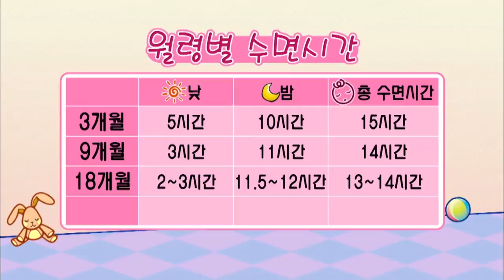[EBS육아학교] 월령별 수면시간에 대해서 알려주세요. / EBS부모